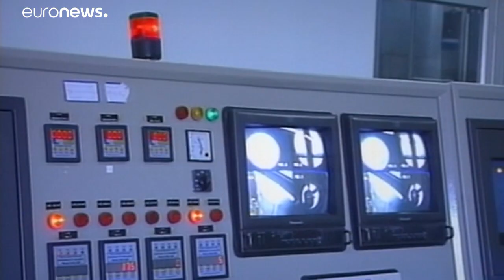La UE sigue firmemente comprometida con el acuerdo nuclear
La jefa de la diplomacia de la UE Federica Mogherini ha defendido a Teherán frente a las nuevas sanciones de EEUU, aunque el bloque comunitario rechaza el ultimátum impuesto por el presidente Rohaní. …